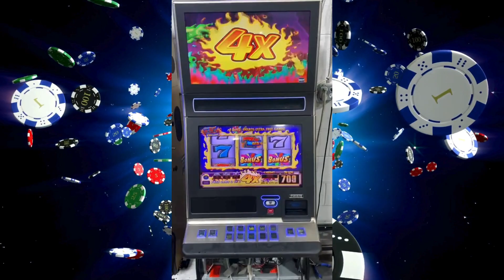We sell used gaming equipment for International casinos and peoples homes